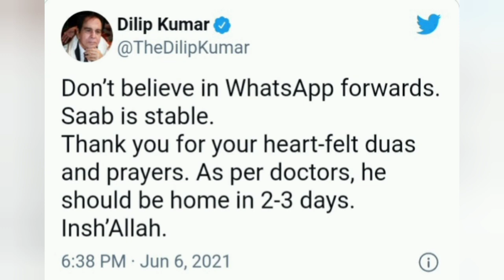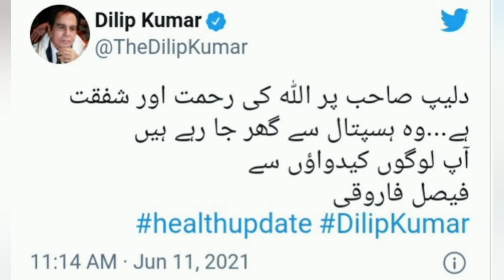Legendary Dilip Kumar/Yosuf Khan Passed Away | The "Tragedy King" and "The First Khan",in Film Indus